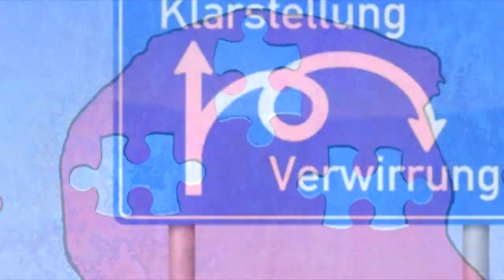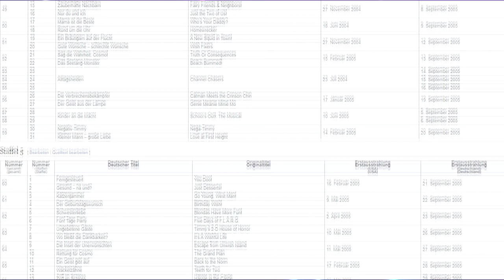WAS geht mit TIMMY TURNER ab? TOD oder LEBENDIG?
WAS geht mit TIMMY TURNER ab? Tod oder Lebendig? (Cosmo und Wanda: Wenn Elfen Helfen: Analyse)

Zum Video
Schönen juten Tach Leute! Heute hab ich einmal die Serie Cosmo und Wanda: Wenn Elfen Helfen auseinander genommen! Ich wünsch euch viel Spaß beim schauen und: MUNTER BLEIBEN!!!

Musik
Einige Songs unterliegen der Creative Commons Lizenz und werden hier chronologisch erwähnt: